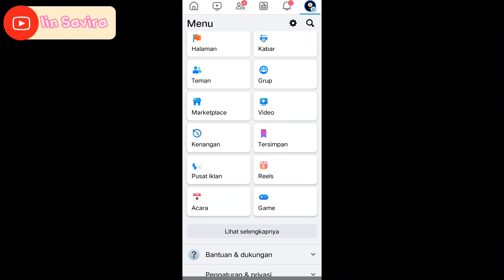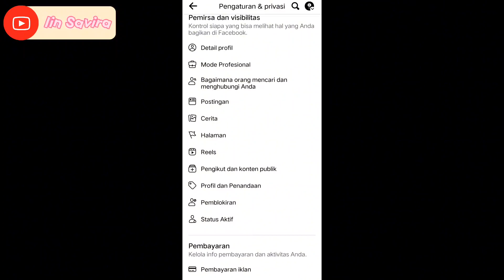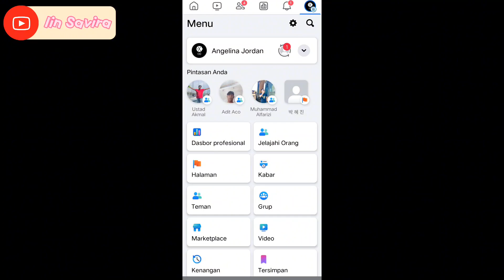CARA MENSETTING FB PRO UNTUK MENYEMBUNYIKAN JUMLAH MENGIKUTI